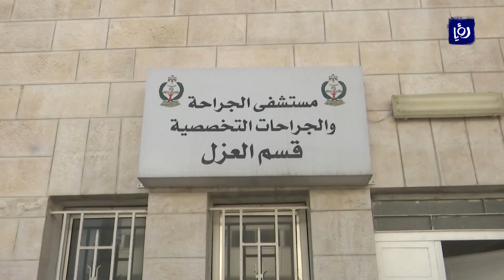إجراءات احترازية مشددة بعد تسجيل إصابات بالكورونا في الدول المحيطة - (23/2/2020)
أعلنت وزارة الصحة تشديد الإجراءات عبر المعابر الحدودية لفحص جميع القادمين إلى المملكة وإخضاع أي حالة مشتبه بها للحجر الصحي، بعد تفشي فيروس كورونا في الدول المحيطة.